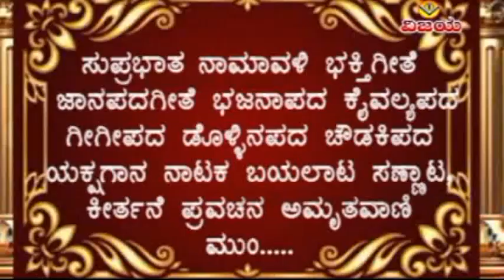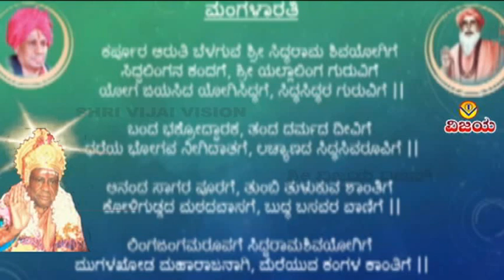08 ಕರ್ಪೂರ ಆರುತಿ ಬೆಳಗುವೆ ಶ್ರೀಸಿದ್ಧರಾಮ ಶಿವಯೋಗಿಗೆ - ಸುಕ್ಷೇತ್ರ ಮುಗಳಖೋಡ , ಜಿಡಗಾ ಮಠದ ಭಕ್ತಿಗೀತೆ MANGLAARTI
☆ YTV -  1597
☆  ಕರ್ಪೂರ ಆರುತಿ ಬೆಳಗುವೆ ಶ್ರೀಸಿದ್ಧರಾಮ ಶಿವಯೋಗಿಗೆ - ಸಾಹಿತ್ಯೊಂದಿಗೆ
☆ KARPURADAARUTI  MANGLAARTI WITH LYRICAL
 ಕರ್ಪೂರ ಆರುತಿ ಬೆಳಗುವೆ ಶ್ರೀ ಸಿದ್ಧರಾಮ ಶಿವಯೋಗಿಗೆ ​
ಸಿದ್ಧಲಿಂಗನ ಕಂದಗೆ, ಶ್ರೀ ಯಲ್ಲಾಲಿಂಗ ಗುರುವಿಗೆ ​
ಯೋಗ ಜಯಸಿದ ಯೋಗಿಸಿದ್ಧಗೆ, ಸಿದ್ಧಸಿದ್ಧರ ಗುರುವಿಗೆ ||​

ಬಂದ ಭಕ್ರೋದ್ಧಾರಕ, ತಂದ ದರ್ಮದ ದೀವಿಗೆ ​
ಧರೆಯ ಭೋಗವ ನೀಗಿದಾತಗೆ, ಲಚ್ಯಾಣದ ಸಿದ್ಧಸಿವರೂಪಿಗೆ ||​
ಆನಂದ ಸಾಗರ ಪೂರಗೆ, ತುಂಬಿ ತುಳುಕುವ ಶಾಂತಿಗೆ ​
ಕೋಳಿಗುಡ್ಡದ ಮಠದವಾಸಗೆ, ಬುದ್ಧ ಬಸವರ ವಾಣಿಗೆ ||​

ಲಿಂಗಜಂಗಮರೂಪಗೆ ಸಿದ್ಧರಾಮಶಿವಯೋಗಿಗೆ ​
ಮುಗಳಖೋಡ ಮಹಾರಾಜನಾಗಿ, ಮೆರೆಯುವ ಕಂಗಳ ಕಾಂತಿಗೆ ||​

VCS - PA 6070 - VAMP3 305
☆ ಶ್ರೀ ಕ್ಷೇತ್ರ  ಮುಗಳಖೋಡ    -   ಸುಪ್ರಭಾತ , ಜೋಗುಳ  , ಭಕ್ತಿ ಗೀತೆಗಳು
☆ ಗಾಯಕರು - ಕಸ್ತೂರಿಶಂಕರ , ಬಿ ಆರ್ ಛಾಯಾ , ಗುರುರಾಜ ಕೆಂಧೂಳಿ
☆ ಸಾಹಿತ್ಯ : ಗುರುರಾಜ ಕೆಂಧೂಳಿ ,  ದೇವರಾಯ
☆ ಸಂಗೀತ : ಎ.ಸುಂದರಮೂರ್ತಿ
☆ ರಾಗ ಸಂಯೋಜನೆ : ಗುರುರಾಜ ಕೆಂಧೂಳಿ
☆ ಸಂಕಲನ : ವಿಶ್ವನಾಥ ಇರಕಲ್ಲ
☆  ಡಿಜಿಟಲೀಕರಣ : ಶ್ರೀನಿವಾಸ ಇರಕಲ್ಲ

☆ SHRI KSHETRA MUGALKHOD - SUPRABHAT , JOGULA , DEVOTINAL SONGS
☆ SUNG BY KASTURI SHANKAR , B R CHAYA , GURURAJ KENDHULI
☆ LYRICS : GURURAJ KENDHULI , DEVARAYA
☆ TUNED : GURURAJ KENDHULI
☆ EDITING : VISHWANATH IRKAL
☆ DIGITAL CONVERTION : SHRINIVAS IRKAL

ಸುಕ್ಷೇತ್ರ ಮುಗಳಖೋಡ , ಜಿಡಗಾ ಮಠದ ಭಕ್ತಿ ಗೀತೆಗಳನ್ನು ನೋಡಲು , ಕೇಳಲು ಕೆಳಗಿನ ಲಿಂಕನ್ನು ಒತ್ತಿರಿ

ಪೂ.ಶ್ರೀ ನಿಜಗುಣದೇವರವರ ,ಭಕ್ತಿಗೀತೆ , ತತ್ಟಭಜನಾ , ಪ್ರವಚನಗಳನ್ನು ಕೇಳಲು ಕೆಳಗಿನ ಲಿಂಕನ್ನು ಒತ್ತಿರಿ